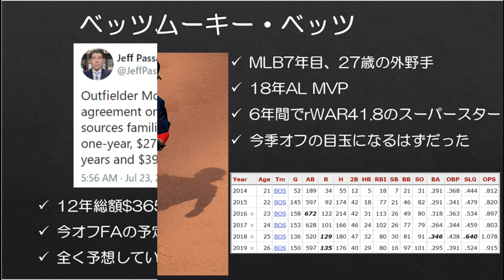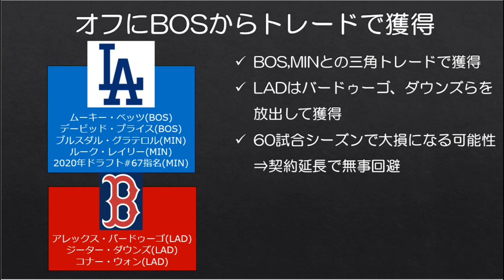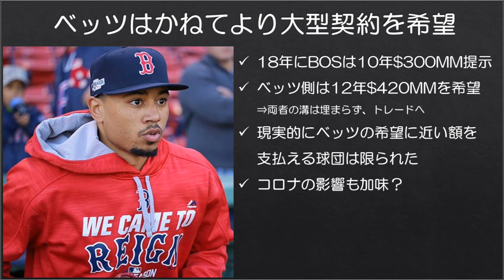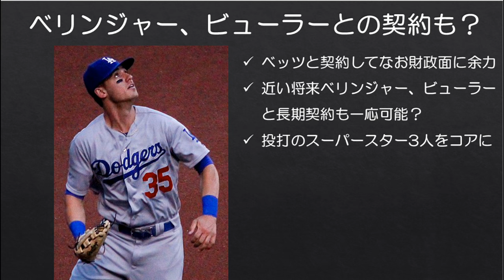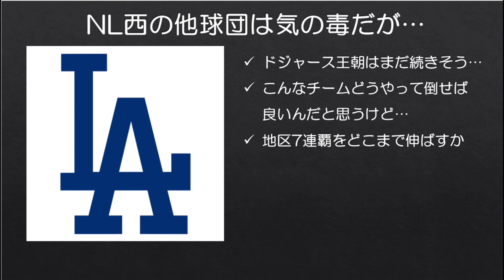【MLB】年平均30億円以上！ムーキー・ベッツ、ドジャースと12年約390億円で契約延長！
---訂正---
史上最高額なのは契約総額ではなく、契約延長額です。お詫びして訂正いたします。

開幕前日というまさかのタイミングでドジャースがムーキー・ベッツとの契約延長を発表しました。契約は12年3億6500万ドル（約390億円）で、3億6500万ドルはMLB史上最高額です。

ドジャースは本気でベッツを中心にワールドチャンピオンになろうとしていますね。